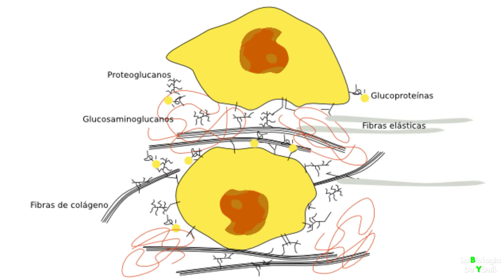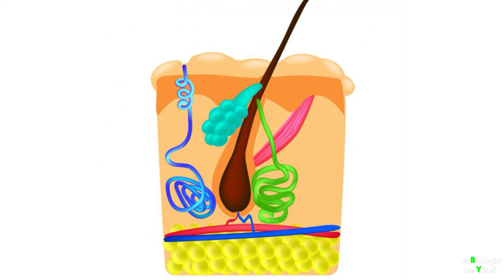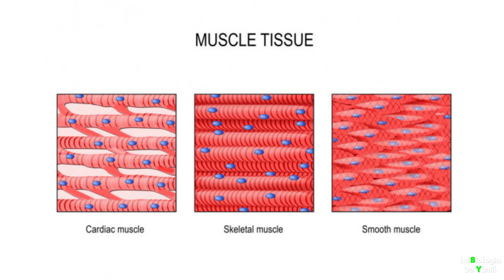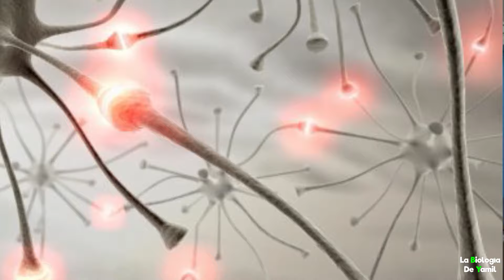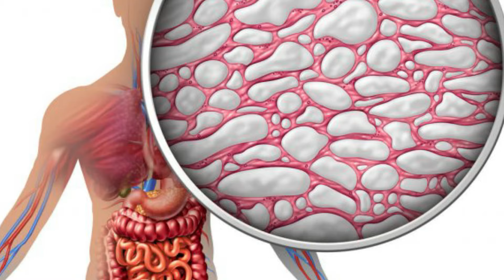TEJIDOS ANIMALES: Biología desde Cero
Los tejidos están formados por la unión de células que realizan una función común.
Los tejidos están formados por células y por una sustancia que hay entre ellas llamada matriz que las mantiene unidas.
En el ser humano hay cuatro grupos de tejidos fundamentales:
• Tejido epitelial. Está formado por células muy unidas y poca sustancia
matriz. Su función principal es cubrir superficies de órganos o conductos y segregar sustancias. Hay dos tipos:
– Epitelio de revestimiento. Protege superficies externas, como la piel, e internas, como el corazón y las venas.
– Epitelio glandular. Forma las glándulas que segregan sustancias al exterior del cuerpo, como las glándulas sudoríparas, o directamente a la sangre, como el tiroides.
• Tejido conectivo. Las células están rodeadas de abundante sustancia
matriz. Hay cuatro tipos con funciones distintas:
– Tejido conjuntivo. Rellena los espacios entre órganos y tejidos uniéndolos. Forma, por ejemplo, los tendones y los ligamentos.
– Tejido adiposo. Está formado por células repletas de grasa, que almacenan energía y sirven de aislante térmico.
– Tejido cartilaginoso. Su matriz es una sustancia sólida pero flexible, como el cartílago de las orejas.
– Tejido óseo. Presenta una matriz sólida compuesta de sales minerales.
Los huesos están constituidos por tejido óseo.
• Tejido muscular. Está formado por células alargadas que posibilitan el movimiento. Existen tres tipos:
– Tejido muscular liso. Está formado por células con un solo núcleo. El músculo liso se contrae involuntariamente y se encuentra, por ejemplo, en la pared del estómago.
– Tejido muscular estriado. Está formado por células muy largas con numerosos núcleos. Su contracción es voluntaria y forma los músculos esqueléticos como el bíceps.
– Tejido muscular cardiaco. Sus células tienen un solo núcleo y forman una intrincada red. Está en el corazón y su contracción es involuntaria.
• Tejido nervioso. Analiza los estímulos y elabora las respuestas necesarias para que el organismo pueda funcionar. Está formado por dos tipos de células:
– Neuronas. Son las células que transmiten el impulso nervioso.
– Células de la glía. Acompañan a las neuronas y les proporcionan
alimento y protección.